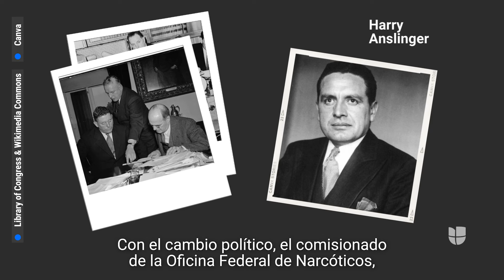Legal, ilegal, legal: cómo ha cambiado el uso de marihuana en menos de 100 años en Estados Unidos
Hace casi un centenar de años, el tráfico de marihuana en la frontera de Estados Unidos era completamente legal. Sin embargo, una serie de leyes aprobadas en 1937 cambió la situación. Te contamos cómo han evolucionado las leyes hasta llegar a la regulación estricta actual.